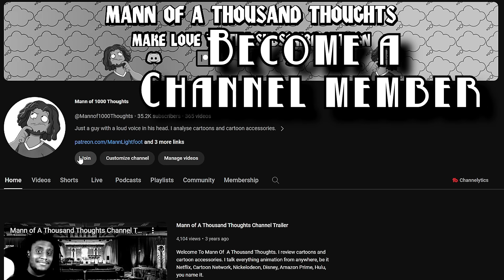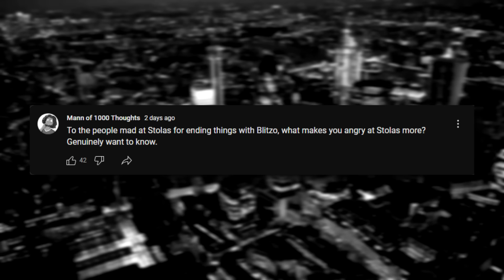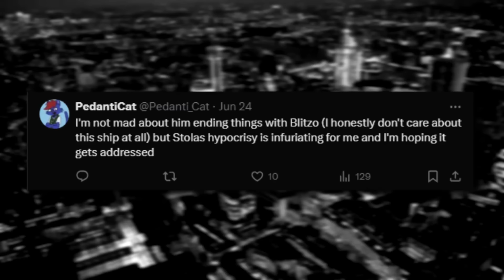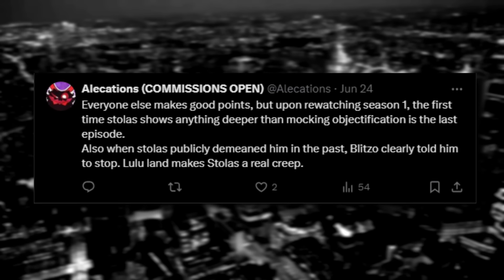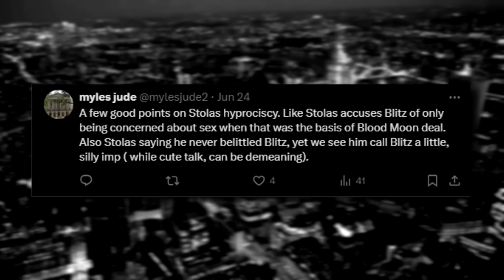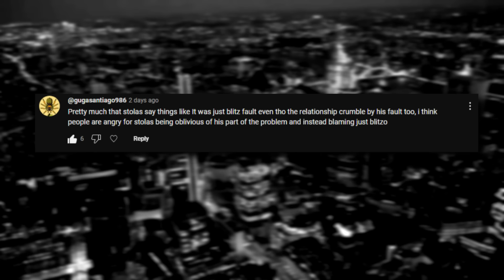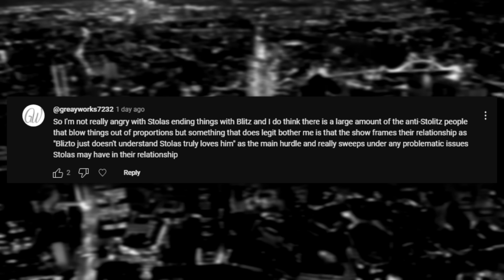Stolas Is NOT a Hypocrite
There's been some contention when it comes to Blitzo and Stolas' relationship. Some believe that there's hypocrisy on Stolas side but I think there's more to it than that.

CREDITS:
End Credit Song: 3 Dog Band